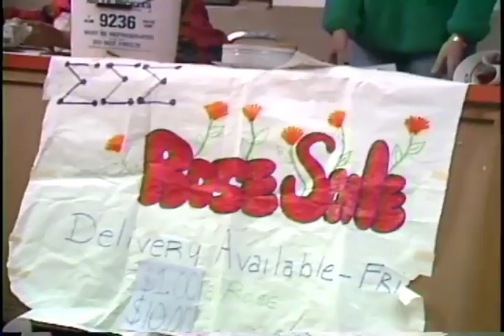L.A. Pittenger Student Center scenes, circa 1988-1989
Silent film.; Footage of scenes from Ball State University's L.A. Pittenger Student Center, including a Sigma Sigma Sigma rose sale and students playing pool.